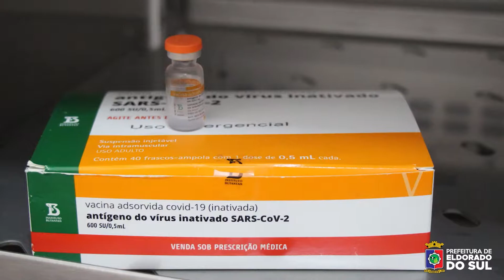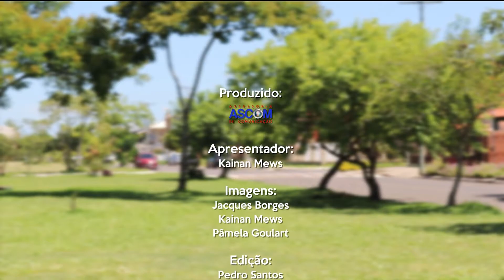ELDO DROPS 2021 - 1ª edição | Eldorado do Sul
Está no ar a primeira edição do Eldo Drops 2021. Confere aí!

Toda a gravação seguiu os protocolos de prevenção da Covid-19.

Apresentador estava sem máscara pois estava ao ar livre e distante de demais pessoas.

Site: eldorado.rs.gov.br